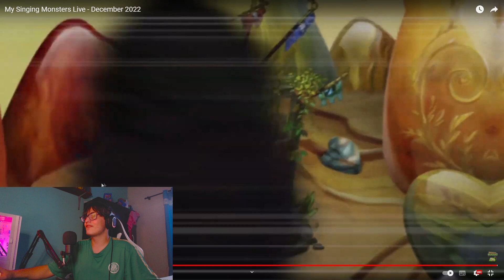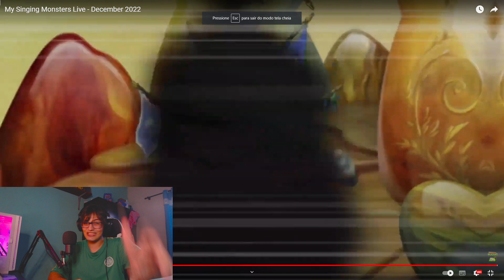ELMOGRITO RARO É O RARO QUE VAI CHEGAR NA ILHA DE ÂMBAR? TEASER MISTÉRIOSO! | My Singing Monsters